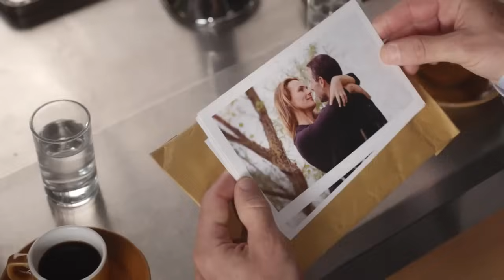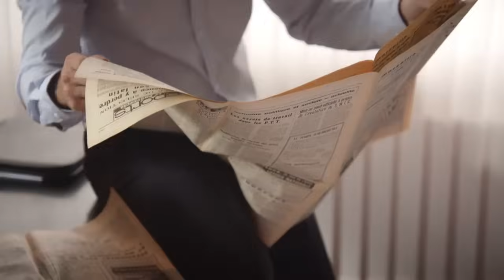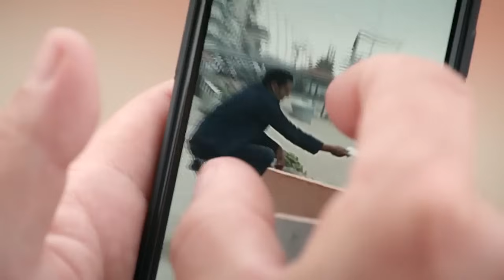Un si grand soleil - Episode 65 (Saison 1) | Le sauvetage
Alors que le plan de Julien pour sauver L-Cosmétiques se précise, Gary est embauché à la paillotte. De son côté, Enric décide de tout raconter à sa femme. Comment réagira-t-elle ?

Romance, comédie, thriller, enquête policière et sujets de sociétés façonnent quotidiennement les destins des personnages attachants et singuliers d’"Un si grand soleil".
Retrouvez votre feuilleton quotidien du lundi au vendredi à 20h45 sur France 2.